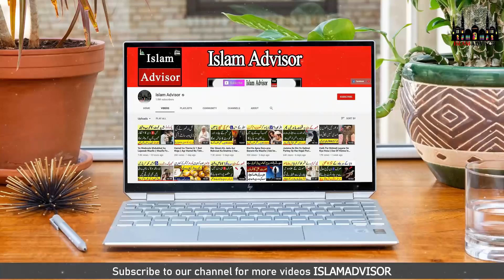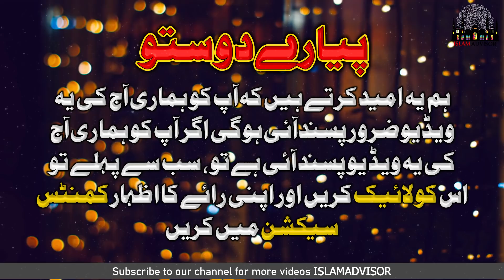World Before Hazrat Adam A.S | Hazrat Adam As Se Pehle Duniya | حضرت آدم علیہ السلام سے پہلے کی دنیا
Today, WE are here with this new video of World Before Hazrat Adam A.S | Hazrat Adam As Se Pehle Duniya | حضرت آدم علیہ السلام سے پہلے کی دنیا

In this video, WE are going to tell you World Before Hazrat Adam A.S | Hazrat Adam As Se Pehle Duniya | حضرت آدم علیہ السلام سے پہلے کی دنیا

Aj ki is video mein hum apko batane jarahe hain World Before Hazrat Adam A.S | Hazrat Adam As Se Pehle Duniya | حضرت آدم علیہ السلام سے پہلے کی دنیا